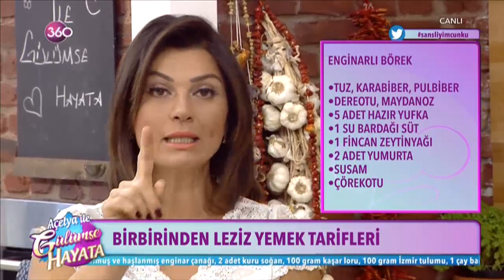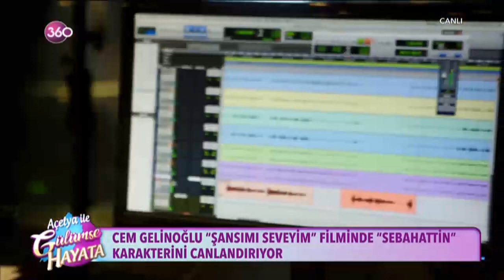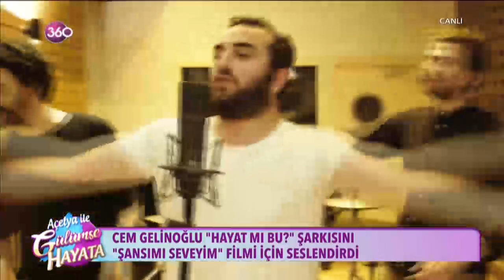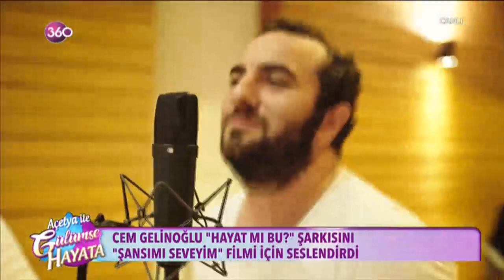Açelya ile Gülümse Hayata 24 08 2017